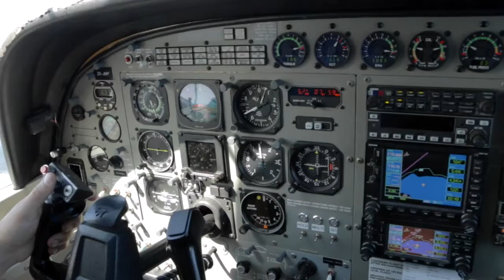TENILLE - 161117 - TENILLE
TENILLE - Taupo Tandem Skydiving - TENILLE